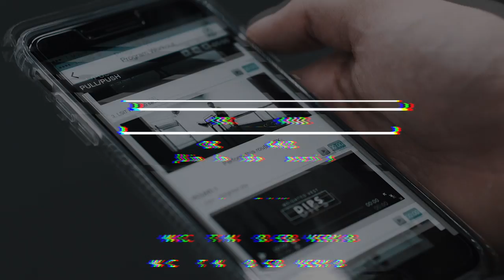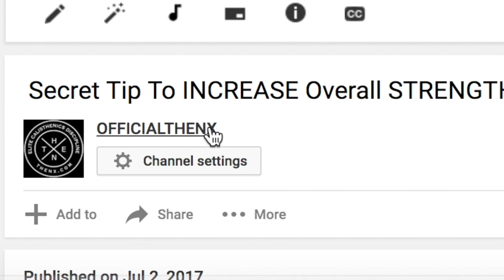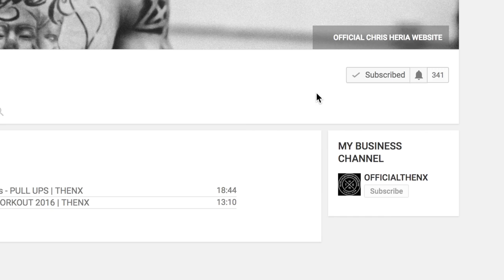Calisthenics VS Weights | THENX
Calisthenics VS Weights FULL BODY WORKOUT:
1. MUSCLE UPS
2. CLEAN & PRESS
3. AROUND THE WORLD
4. DEAD LIFT
5. L-SIT TO FRONT LEVER
6. SQUATS
7. WALL WALK + HANDSTAND PUSH UPS
MAX REPS EACH EXERCISE UNTIL FORM BREAKS
REPEAT ROUTINE 3X TO COMPLETE WORKOUT

AND GET FULL ACCESS TO ALL OUR PROGRAMS & WORKOUTS

&TAKE OUR WORKOUT PROGRAMS WITH YOU EVERYWHERE!
- WORKOUT FROM HOME
-THE PARK
-THE GYM
- NEW CONTENT ADDED DAILY